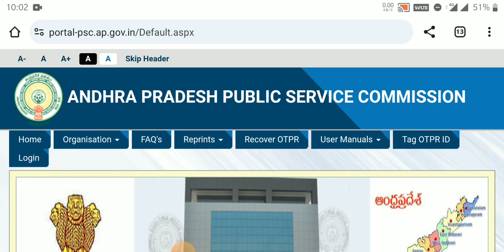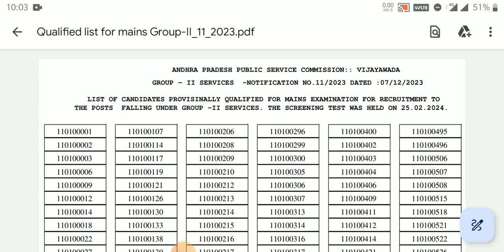APPSC GROUP-2 SERVICES PRELIMS EXAM-2024 RESULT OUT..APPSC GROUP-2 PRELIMS RESULT TODAY OUT..APPSC